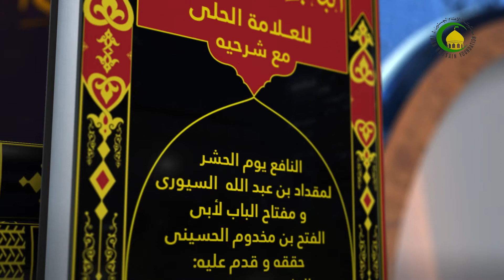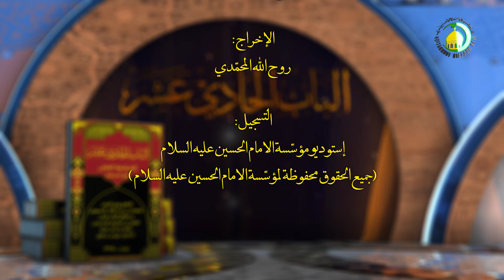32 نفى المعانى عنه و انّه تعالى غنىّ ليس بمحتاج - الأستاذ: سماحة الشیخ عبد الله الخزرجی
32   نفى المعانى عنه و انّه تعالى غنىّ ليس بمحتاج - الأستاذ: سماحة الشیخ عبد الله الخزرجی. الباب الحادي عشر مع شرحيه النافع يوم الحشر: اقول: ذهب الأشاعرة...، ص24